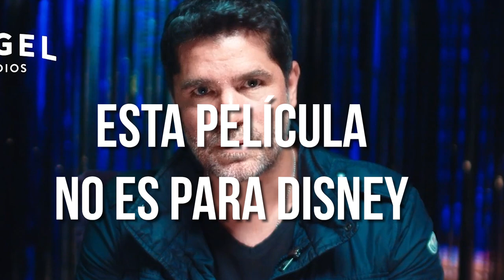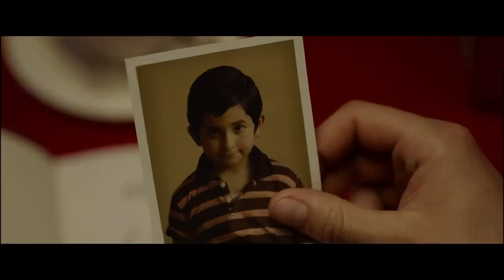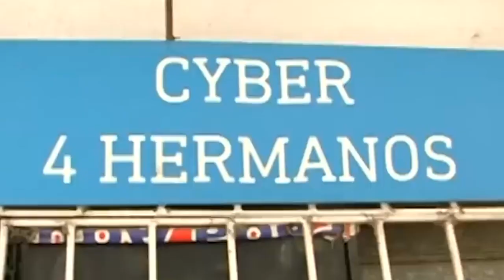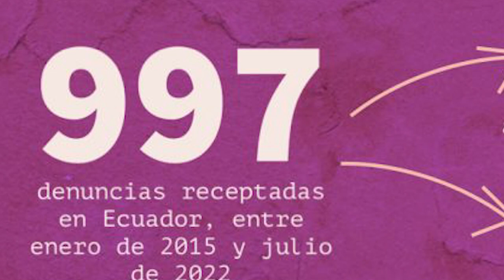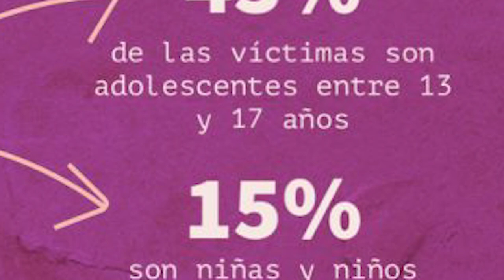Hablemos acerca de Sound Of Freedom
Sound of Freedom” la película viral que Netflix y Disney rechazaron que habla acerca de una problemática actual que aqueja al mundo el tráfico de niños. Pero ¿qué tan lejos esta este tipo de crimen de nuestro país en realidad esta muy lejos o lo tenemos más cerca de lo que imaginamos? Esto te lo contamos a continuación en este video